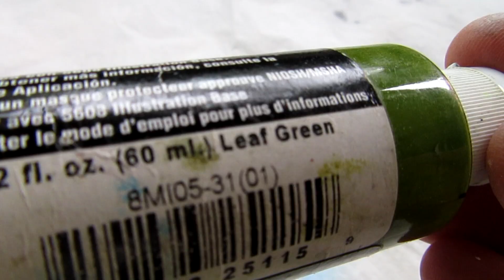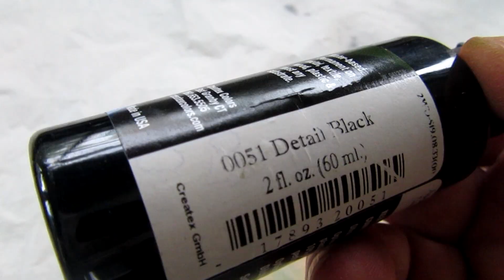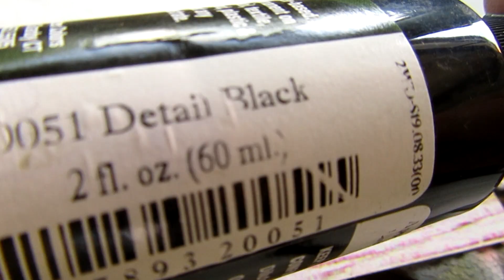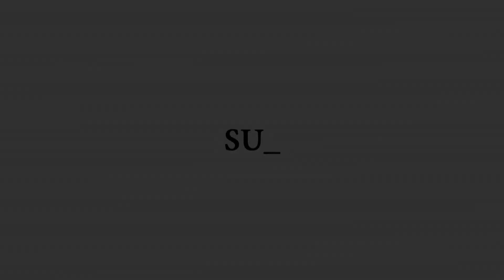Lure Painting Tutorial. Foiled Deep Diver Crank bait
This is Jinx, one of my favorite crank baits when I'm fishing for chub,perch or lake trout. This pattern is close to natural,that works great in the Summer time.